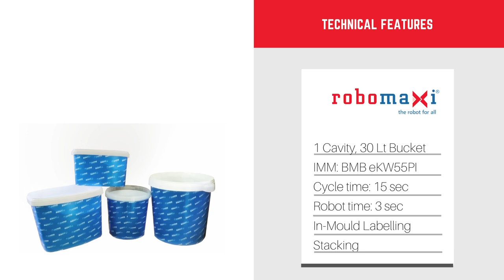ENELKON | IML 30 Lt BUCKET WITH ROBOMAXI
TECHNICAL SPECIFICATIONS:
Robot: Robomaxi Side-Entry IML by Enelkon
Product: 30 Lt Plastic Buckets
Cycle time: 15 sec
Stacking application

Or visit us to learn more about other applications developed by Enelkon team:

ABOUT US:

ENELKON is a Turkish company dedicated to providing automation solutions to the plastic industry by designing and manufacturing robots, especially for IML applications.

Discover our services Robomaxi Moldmaxi and Plastmaxi